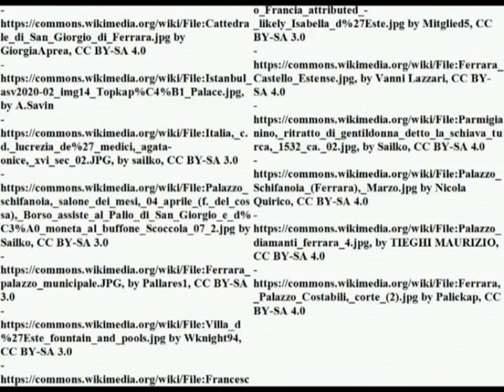The Este ambition, the Medici prank and the Ottoman connection in the Renaissance (1576)